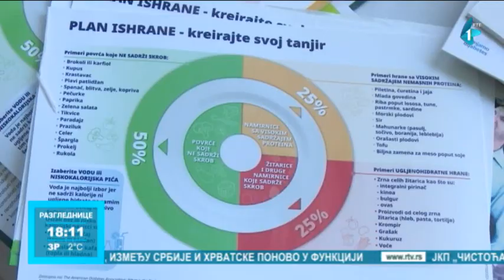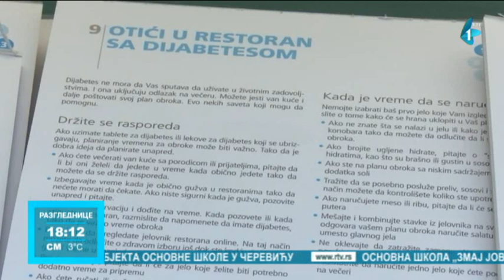Centar za dijabetes pri domu zdravlja u Zrenjaninu svakodnevno edukuje, savetuje i leči pacijente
Centar za dijabetes pri domu zdravlja u Zrenjaninu svakodnevno edukuje, savetuje i leči pacijente koji se jave u tu ustanovu